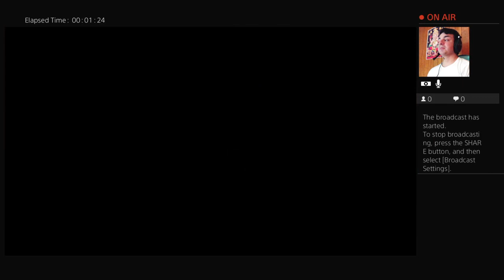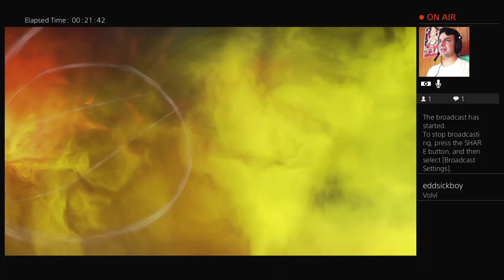La mejor noche que he tenido en Apex desde hace mucho tiempo (Apex live)